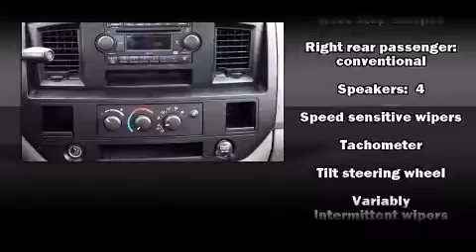2008 Dodge Ram 1500 in Scottsdale, AZ 85260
Airpark Dodge Ram Chrysler Jeep

Sensibility and practicality define the 2008 Dodge Ram 1500. This 4 door, 6 passenger truck just recently passed the 60,000 mile mark! Smooth gearshifts are achieved thanks to the powerful 8 cylinder engine, providing a spirited, yet composed ride and drive. Top features include air conditioning, delay-off headlights, a tachometer, variably intermittent wipers, a rear step bumper, a front bench seat, tilt steering wheel, and much more. You and your passengers will enjoy the stereo system, which includes a CD player with AM/FM radio, and 4 speakers, providing excellent sound throughout the cabin. Passengers are protected by various safety and security features, including: dual front impact airbags, ignition disabling, and 4 wheel disc brakes with ABS. It also arrives with a Carfax history report, providing you peace of mind with detailed information. Our sales reps are extremely helpful & knowledgeable. They'll work with you to find the right vehicle at a price you can afford.